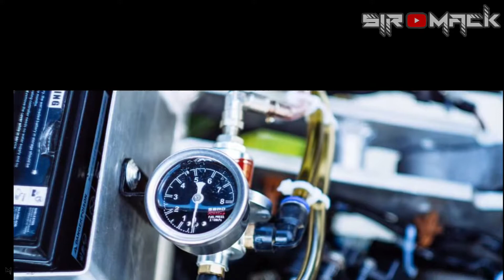𝙉𝙢𝙖𝙭 𝙎𝙩𝙧𝙚𝙚𝙩𝘽𝙞𝙠𝙚 "𝙍𝘼𝘾𝙍𝘼"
RIDE YOUR OWN LIMIT MGA SER!

Welcome po. sa aking YouTube channel. halos lahat po ng video natin.dito ay related po sa pagmomotor